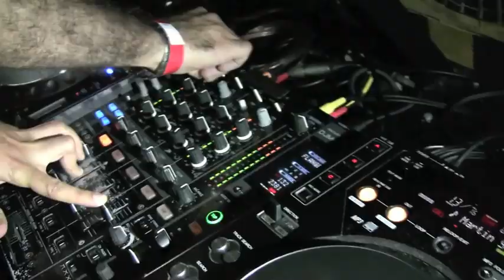Brazilian Heat 2011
Produzida por Moises Pedro em Toronto, este foi 9 ano da festa brasileira, Brazilian Heat, na the Guvernment.